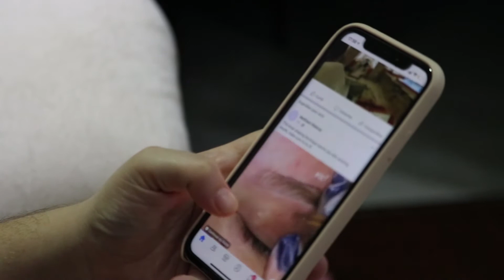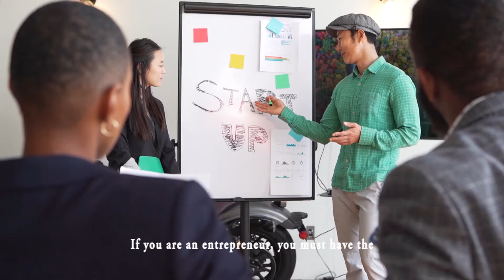Illusory Truth Effect｜Lim Yan Ni & Hiew Hui San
COM4215 Issue in Mass Communication (AUG2021)

Topic of discussion:
Illusory Truth Effect – Heuristics & Polarization: Insights on Curbing Dystopian Technology and Social Dilemma